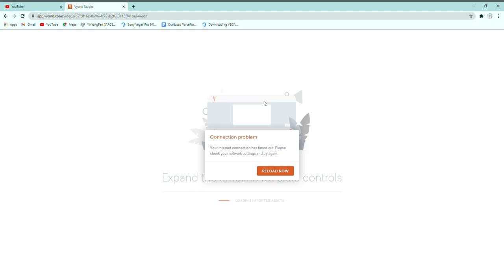(DISOWNED) Ugh! Stupid Vyond Error And Connection Problem Error! -_-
Well, guys, Vyond is having a connection problem error says "Your internet connection has timed out. Please check your network settings and try again." and I can't make any Vyond Videos. How can I fix this error and my internet? I hope the Vyond will fix this error unless the internet will improve to access the Vyond.

This video has been disowned because Vyond fixes and works perfectly.